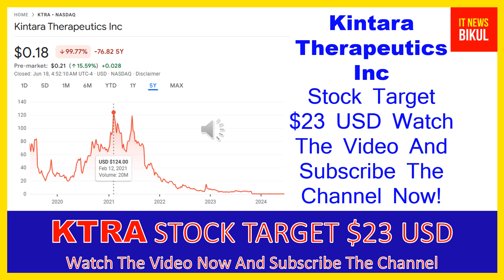KTRA Stock - Kintara Therapeutics Inc Stock Breaking News Today | KTRA Stock Price Prediction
KTRA Stock - Kintara Therapeutics Inc Stock Breaking News Today | KTRA Stock Price Prediction | KTRA Stock Target